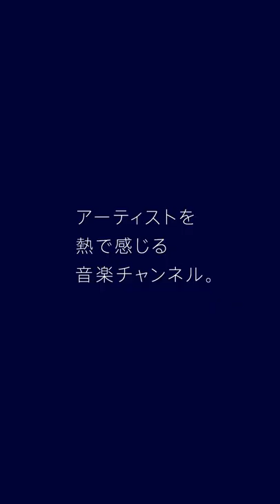SUIREN - 夜はデタラメ / LIVE INVISIBLE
アーティストを熱で感じる音楽チャンネル。

SUIREN - 夜はデタラメ

SUIRENはボーカルのSuiと、キーボーディスト / アレンジャーのRenによる"水彩画のように淡く儚い音を描く"音楽ユニット。 2020年夏より活動を開始。その儚くも美しく、繊細でありながらエモーショナルな唯一無二のサウンドとボーカルが、早耳の音楽リスナーから注目されており、NHK総合にて放送開始となる大人気アニメ「キングダム」第4シリーズのオープニングテーマアーティストとして異例の大抜擢をされ、目を離すことができないアーティストとなっている。
今回は2021年8月にリリースされた遊び心満載のダンスナンバー「夜はデタラメ」をRenによる特別アレンジで歌唱。

偏見を捨て去り、壁を壊せ。
目に見えるものが全てじゃない。

顔出しなし、真価は熱量で決まる。
マスからコアまで、ジャンルレス、ノーボーダー。
有名/無名を問わず、ここではすべての表現者が平等。

NO BIAS & NO BORDER.
WHAT YOU SEE IS NOT EVERYTHING.

Visuals,Names,Genres... By throwing away any factors in leading you to bias, music purely opens up "diversity" and "fairness" in this place.

Director : Masahiro Kurokawa (ENJIN TOKYO)
Cinematographer : Kohei Mizoguchi
Gaffer : Hajime Ogura
Photographer : Yasunobu Sakai (dep Management)
Recording Engineer : Sigeo Sakurai (ONKIO HAUS)
Producer : Shin Sekine (TYO)
Production manager : Natsuki Taniguchi (TYO)
Production manager : Kou Fukui (TYO)

Creative Director : Masahiro Kurokawa (ENJIN TOKYO)
Art Director : Takuto Kawata (ENJIN TOKYO)
Planner : Sena Miyazaki (ENJIN TOKYO)
Planner : Sogo Matsuzaki (ENJIN TOKYO)

Akihito Hoshi (LIVE INVISIBLE)